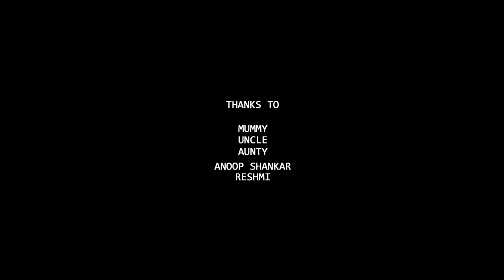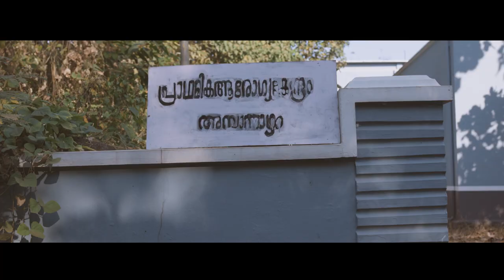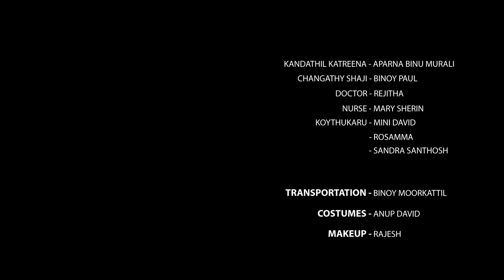കണ്ടത്തിൽ കത്രീന |KANDATHIL KATHRINA|EP-1|MALAYALAM SHORT MOVIE|WEB SERIES|COMEDY VIDEOS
KANDATHIL KATHRINA MALAYALAM  COMEDY SHORT MOVIE

PRODUCERS : BINU MURALI MANU MURALI
ASSOCIATE DIRECTOR : SHIJO
ASST.DIRECTOR  : APARNA BINU MUALI
CAMERA                     : ABY RAVINDRA
STUDIO                : ANIL BEAT STUDIO
CAST AND CREW;
KATHREENA    :  APARNA BINU MURALI
CHANGATHI SHAJI : BINOY PAUL
DOCTOR        : REJITHA
NURSE           : MARY SHERIN
KOYTHUKAARU: MINI DAVID
                              ROSAMMA
                               SANDRA SANTHOSH